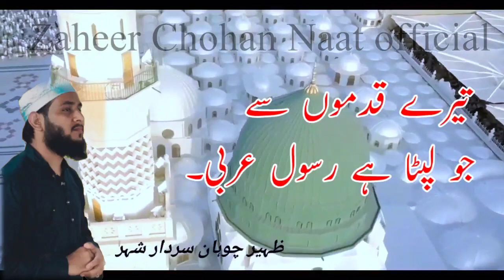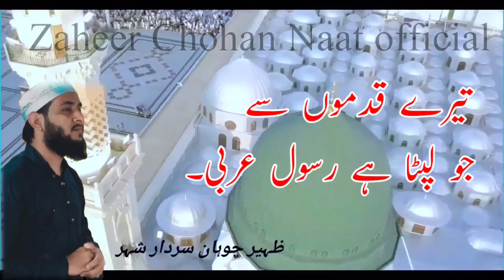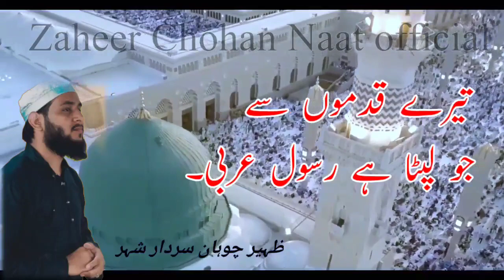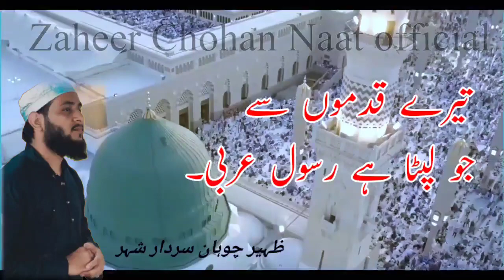Tere Kadmo se jo Lipta hai Rasool e Arabi | WhatsApp status | Dusra Jumma ramzan mubark ka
تیرے قدموں سے جو لپٹا ہے رسول عربی ۔ اس کی ٹھوکر میں زمانہ ہے رسول عربی۔
تو بشر ہے تو بشر میں بھی ہے افضل سب سے۔ مالک کل تیرہ شیدا ہے رسول عربی۔
کوئی چہرہ نہیں پر نور تیرے چہرے سا۔ آئینہ تجھ میں سمجھتا ہے رسول عربی۔
tere qadmon mein jo lipta hai Rasool e Arabi ,uski thokar mein zamana hai Rasool e Arabi, to Bashar hai to Bashar mein bhi sabse Afzal hai, Malike kul Tera shehzada hai Rasool e Arabi, koi chehra nahin Pur Noor Tere chehre sa, Aaina tujh mein swarta hai Rasool Arabi,

RamadanKareemWhatsAppStatus2021 | Ramadan Mubarak status | رمضان مبارک 2021 | Ramzan Mubarak

Ramadan WhatsApp Status Video 2021 | happy Ramzan status 2021|Ramzan Mubarak Status video